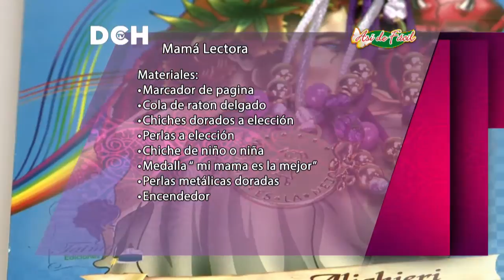Mamá Lectora - Yasna Pino - Casa Puchinni